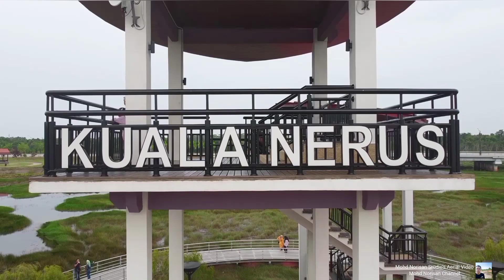Terengganu cuti selama 5 hari 14.06-18.06.2024.. Selamat bercuti..